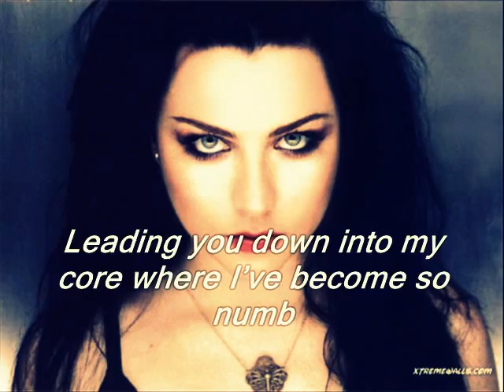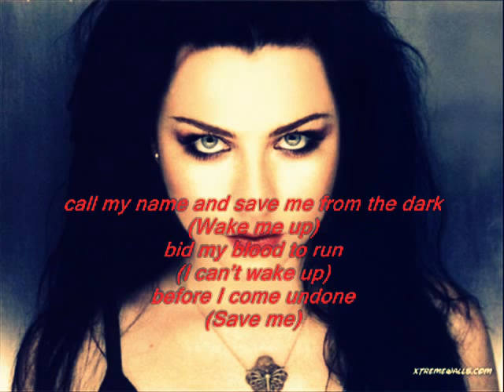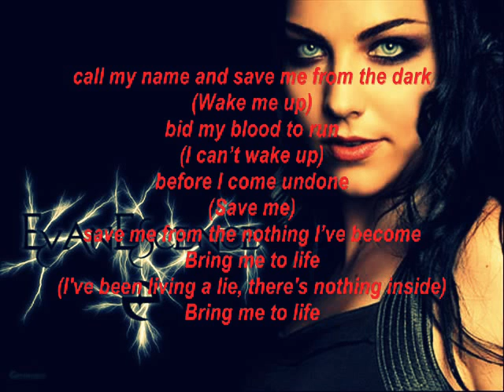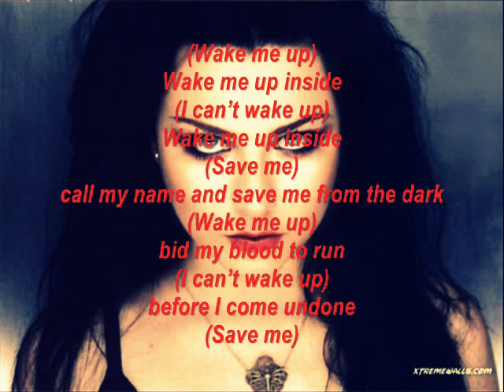Evanescence ^Bring me to life^^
Ok it took me 1 hour but its worth it!